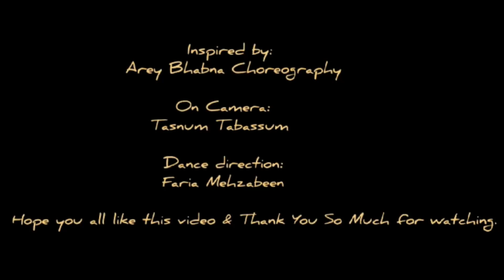Muza- Noya Daman (ft. Tosiba & Meem Haque) | Lamia Zaman | Farzana Ridah | dance choreography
Sylheti Weeding song
NOYA DAMAN
Cover by- Lamia Zaman & Farzana Ridah
Inspired by- Arey Bhabna choreography

On camera- Tasnum Tabassum
Dance Direction - Faria Mehzabeen
Edit by- Tasnum Tabassum and Faria Mehzabeen
Dance partner: Farzana Ridah

Noya Daman
Ft. Tosiba & Meem Haque
Product, Mixed, And Mastered by Muza